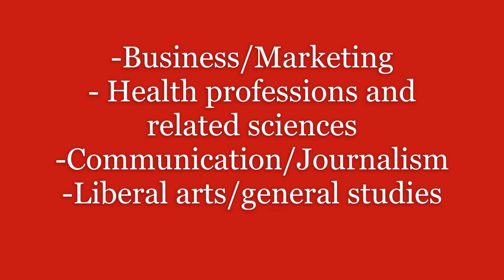College Feature - Western Kentucky University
A little more information about Western Kentucky University.